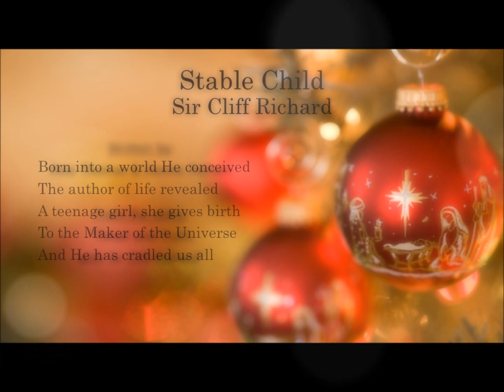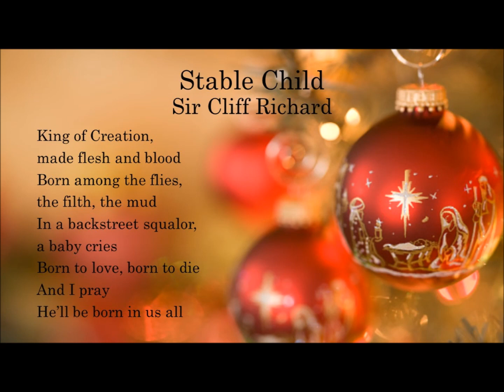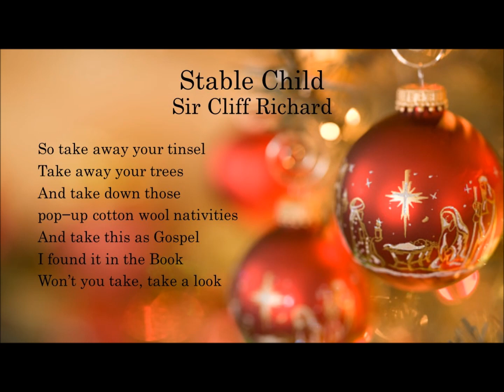Stable Child - Sir Cliff Richard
From the video, “Tinsel and Truth, with Sir Cliff Richard”

Written by Pete Thomas and Dennis Pethers
Andy Harsant Music

* Please Note * My account is not monetized. Any advertisements that may show on this video, or on any of my videos, are not placed there by me. Nor are they payable to me.